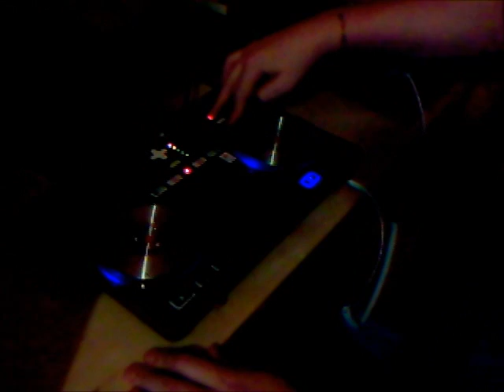DJ SAmPLe New Member (MiX)